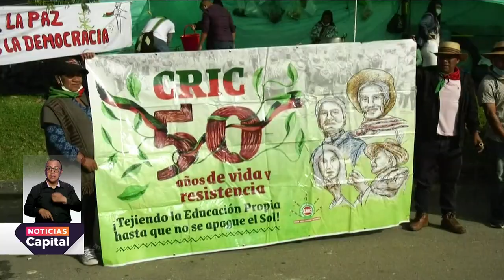Alcaldesa de Bogotá recibe respaldo de mujeres promotoras de paz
NoticiasCapital | Mujeres promotoras de paz respaldan a la alcaldesa Claudia López por recibir en la capital a la Minga Indígena y aseguran que el presidente Iván Duque debe escucharlos